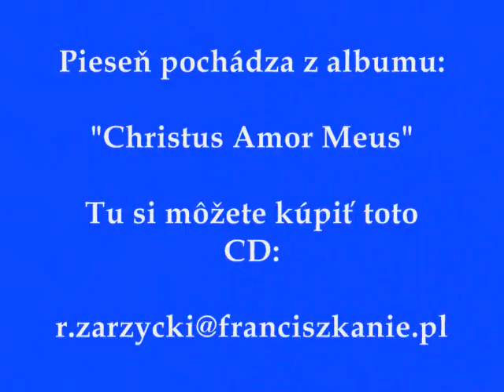JESU CHRISTE CRUCIFIXE - Minoritský chorál.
JESU CHRISTE CRUCIFIXE.

Jesu Christe Crucifixe, per sacrum vulnus dexterae manus tuae, miserere nobis.

Ref: Jesu Christe Crucifixe, miserere nobis.

Jesu Christe Crucifixe, per sacrum vulnus sinistrae manus tuae, miserere nobis.
Jesu Christe Crucifixe, per sacrum vulnus dexteri pedis tui, miserere nobis.
Jesu Christe Crucifixe, per sacrum vulnus sinistri pedis tui, miserere nobis.
Jesu Christe Crucifixe, per sacrum vulnus dulcissimi pectoris tui, miserere nobis.
Jesu Christe Crucifixe, per quinque Stigmata beati Patris nostri Francisci, miserere nobis.